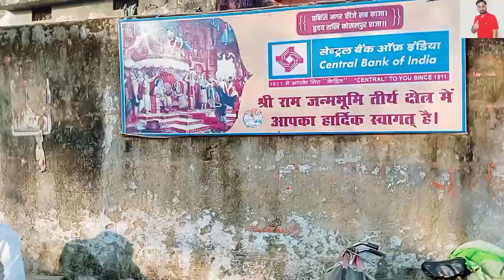राम मंदिर निर्माण कार्यशाला अपडेट 2023 ।अयोध्या राम मंदिर प्राण प्रतिष्ठा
Ayodhya ram mandir nirman। राम मंदिर निर्माण कार्यशाला अपडेट 2023 ।

राम मंदिर का इतिहास

हिन्दुओं की मान्यता है कि श्री राम का जन्म अयोध्या में हुआ था और उनके जन्मस्थान पर एक भव्य मन्दिर विराजमान था जिसे मुगल आक्रमणकारी बाबर ने तोड़कर वहाँ एक मस्जिद बना दी। राष्ट्रीय स्वयंसेवक संघ और भारतीय जनता पार्टी की अगुवाई में इस स्थान को मुक्त करने एवं वहाँ एक नया मन्दिर बनाने के लिये एक लम्बा आन्दोलन चला।

पुरुषों में महान माने जाने वाले पुरुषोत्तम श्री राम, विष्णु के 9वें अवतार थे, जो अयोध्या के राजा दशरथ के बड़े बेटे थे। शायद ही कोई ऐसा व्यक्ति होगा, जो भगवान श्री राम के बारे में न जानता होगा।